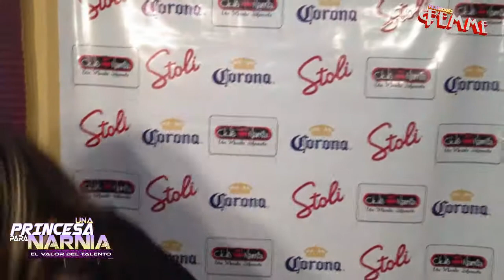Una Princesa Para Narnia - Backstage 02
CAPÍTULO LARGA DURACIÓN
Segundo Backstage del Concurso Una Princesa Para Narnia de Club Narnia Rancagua.
Eliminada de la Semana Alma Rey